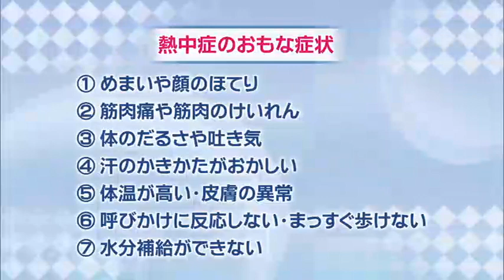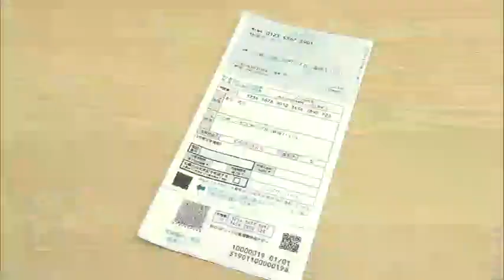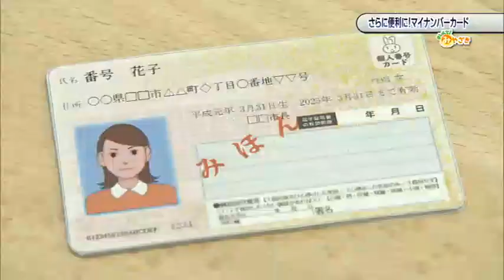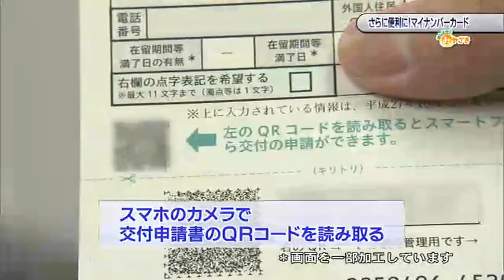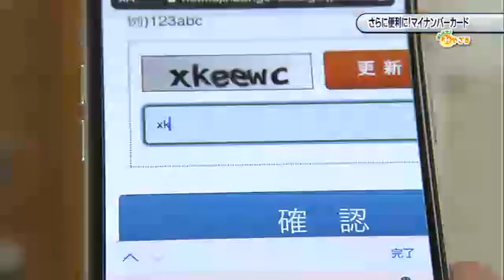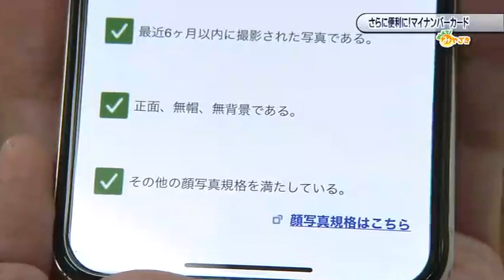「おしえて！みやざき」7月4日放送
2020年7月4日放送
「クローズアップみやざき「ちょこっと！」」